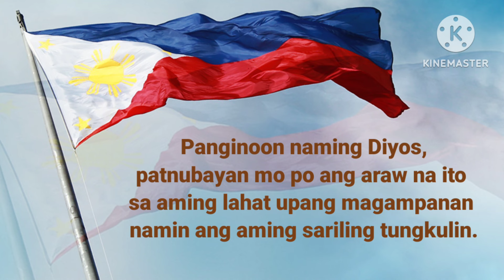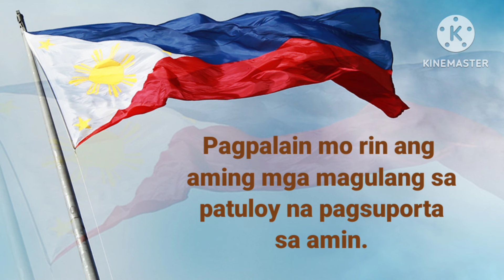Panalangin sa Flag Ceremony sa Paaralan